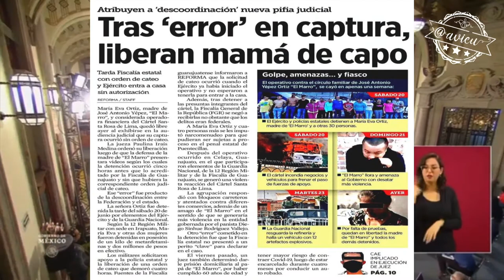Sobre la liberación de la mamá de El Marro